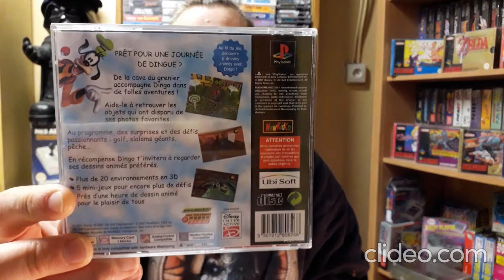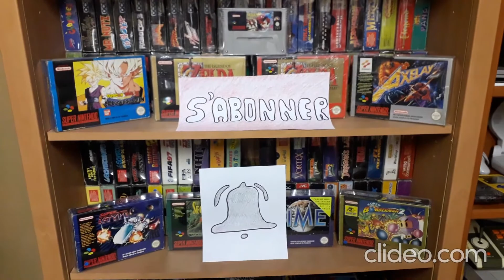Dingo une journée de dingue ! sur Ps1 . Description et test . Jeu n° 3638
Dingo une journée de dingue !
SLES 3638 FR
Editeur / Développeur : Ubisoft / Disney Interactive
Joueur : 1
Année de sortie en Europe : 13 décembre 2001
Style : Action / Mini jeux
Texte : Français
Voix : Française
Black Label uniquement
Cotation actuelle Décembre 2020 ( hors frais de port éventuel ) : Entre 10 et 20 euros ( selon la version et l'état " complet , CD non rayé , feuillet avant/arrière , etc . " ) .